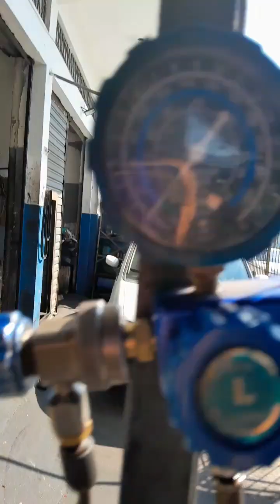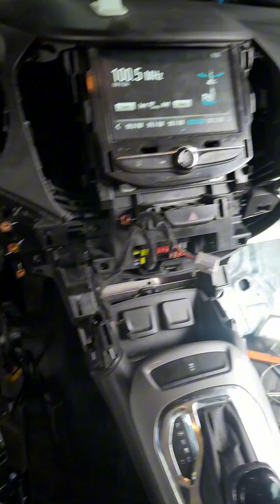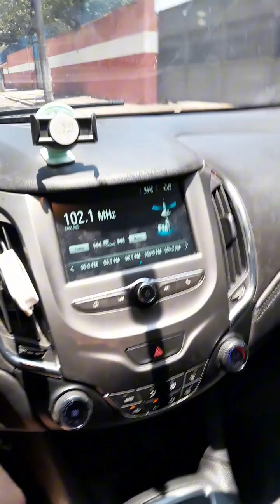Troca evaporadora Chevrolet cruze ! passo à passo